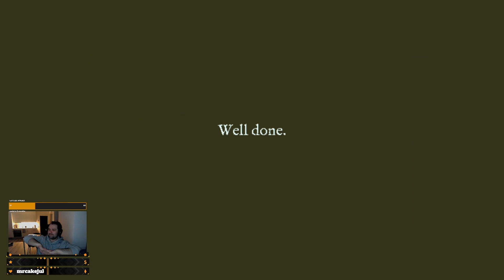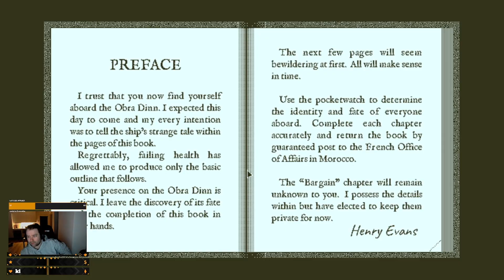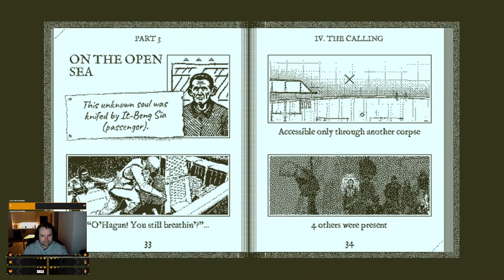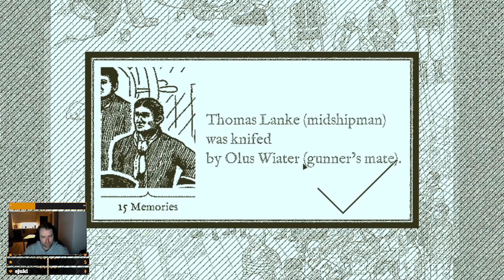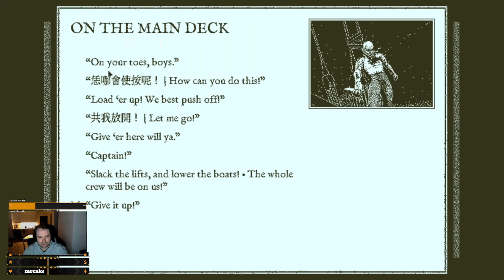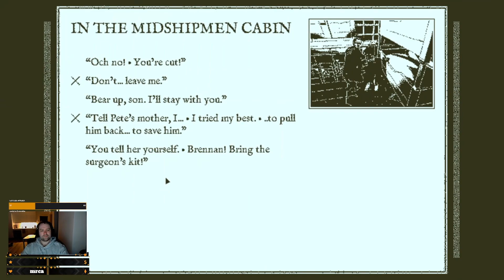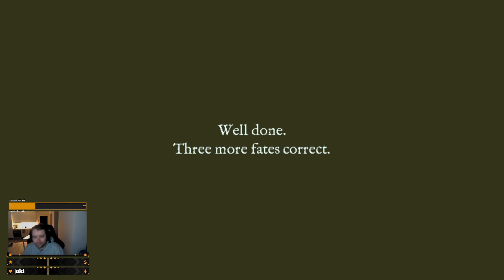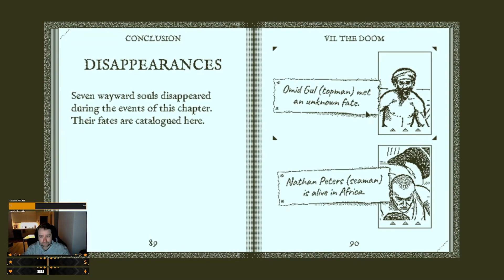Finally Got The Gunner's Mate | Return of the Obra Dinn part 14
Part of an incredible journey through time to solve the fates of 60 Crew aboard the Obra Dinn.